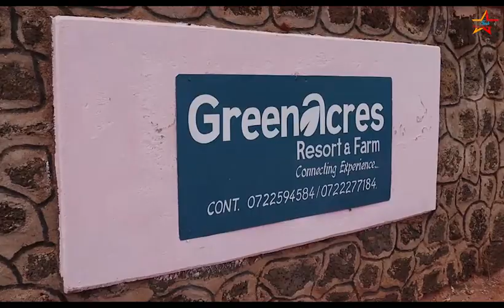GREEN ACRES OPEN NOW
EVENTS VIDEO DOWERY,WEDDING DOCUMENTARY E.T.C